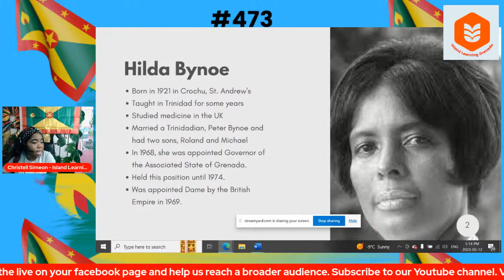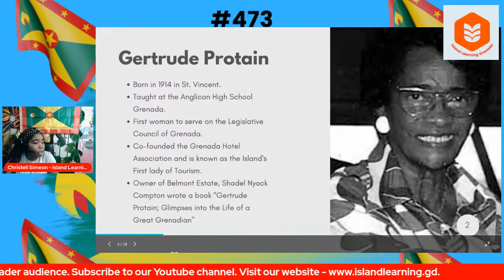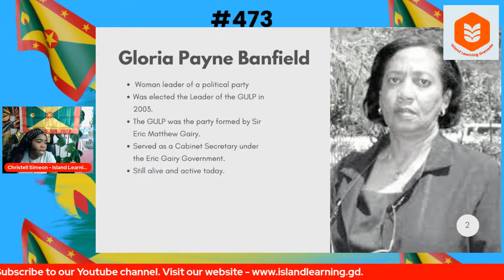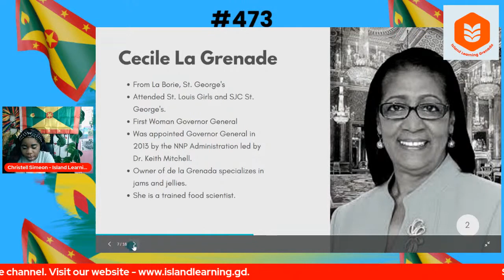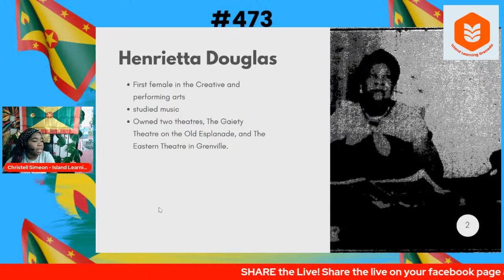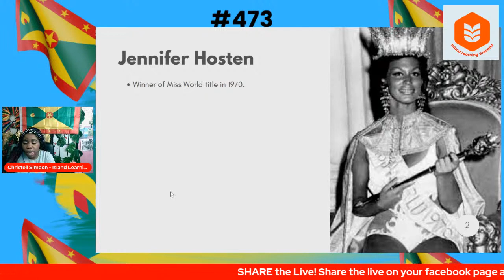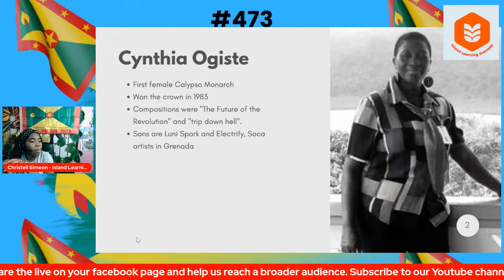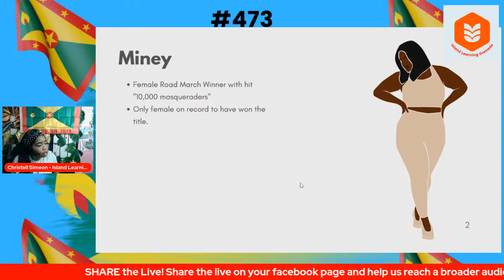Women in Grenada history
In this episode of Island Learning Grenada, we educate on the Women in Grenada who are the "first females" specific to areas of politics, culture and Grenadian life in celebration of International Women's day on March 08. Grenada has had a history of women who have lead at the front, and this learning captures a tidbit about who they are and their contribution as "female firsts".

Register for one of our classes on Grenada's history, heritage and culture Click on register.
Business owner and Program host - Christell Simeon.
Copyright to Spice Island DigiContent